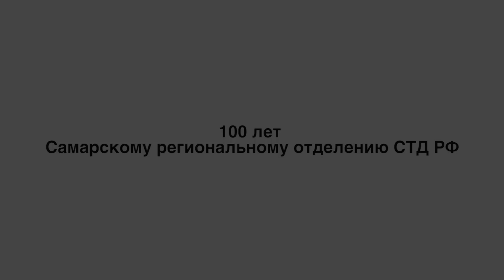Юбилей Самарского отделения СТД РФ. Жанна Романенко, Владимир Борисов, Виктор Коршунов